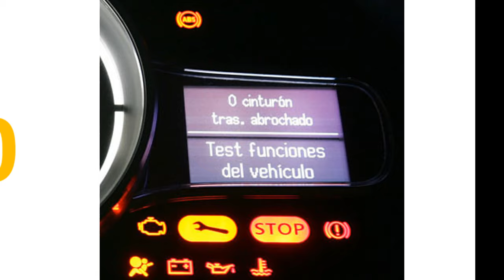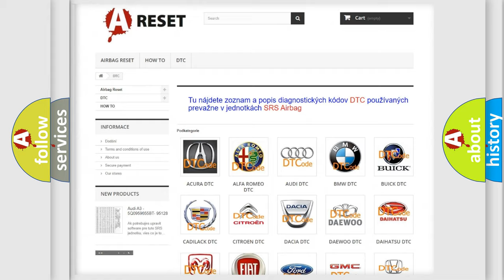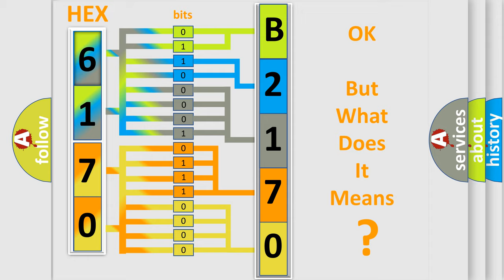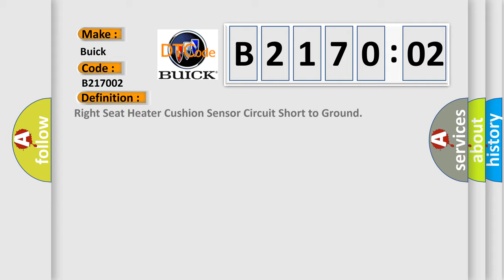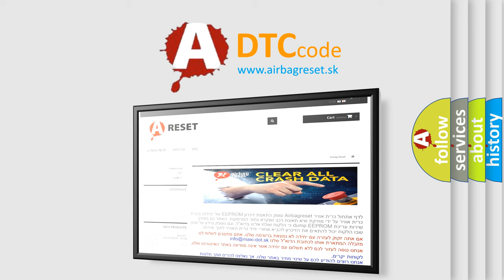DTC Buick B2170-02 Short Explanation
Contents:
0:21 Basic DTC analysis according to OBD2 protocol standard.
1:48 Insight into programming
2:58 A diagnostically understandable description of the Diagnostic Trouble Code
3:05 Basic error definition

Make
Buick
Code
B2170 02
Definition
Right Seat Heater Cushion Sensor Circuit Short to Ground
Description
The MSM must be powered
Cause
B1925 02 and B2170 02The temperature sensor voltage is less than 080 volt for more than 1 second
Failure Type
This sub type is used for General Signal Failures that cannot be assigned to a specific sub type Category information and no Sub Type information, eg DTC 403002 C0030 Left Front Tone Wheel - General Signal Failure